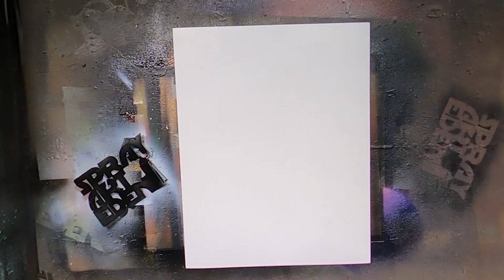Ternurita de Pikachu | POKEMON por "Spray Art Eden"